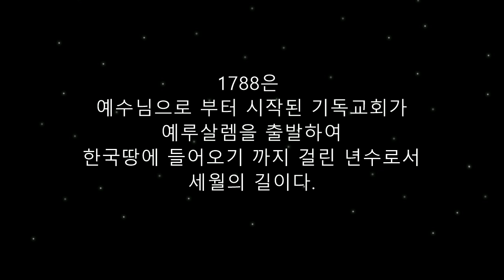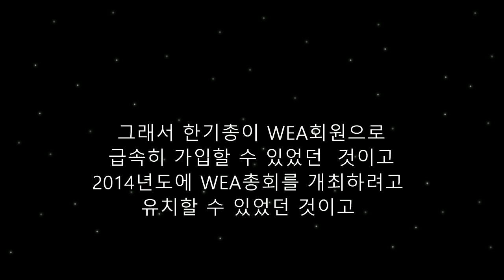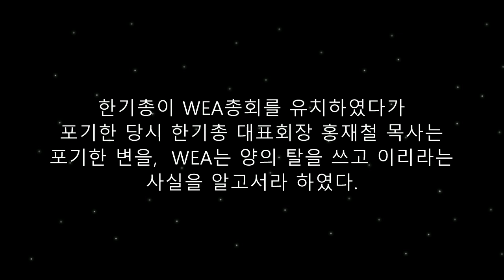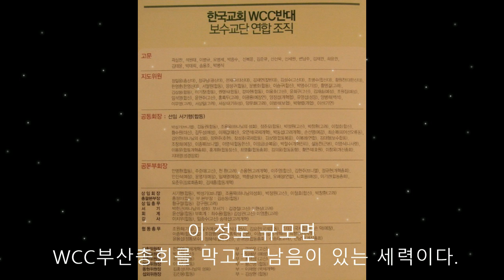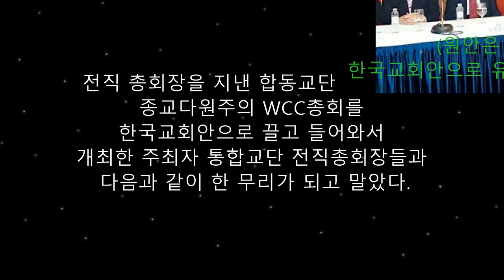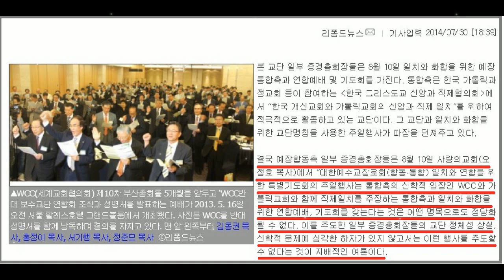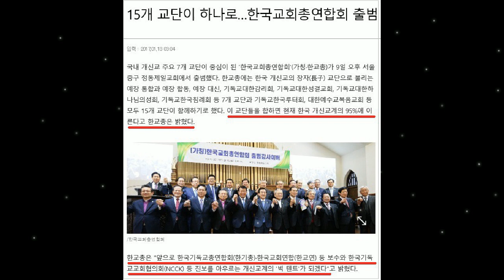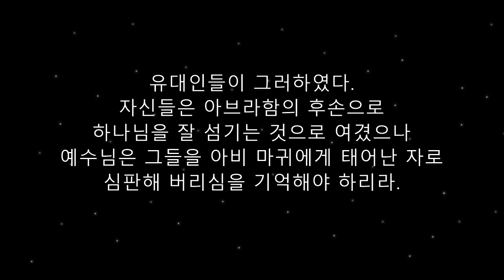한국교회는 WCC,WEA 먹잇감과 희생제물 !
통합교단과 NCCK가 2009년도에 WCC총회를 2013년도에 개최키로 유치하고 부터 한국교회는 WCC,WEA를 두고서 치열한 혈투를 벌였고 그 중에 가장 큰 희생자가 된 것은 한기총과 대한예수교장로회 합동교단이다.